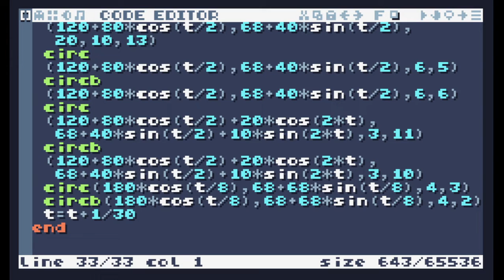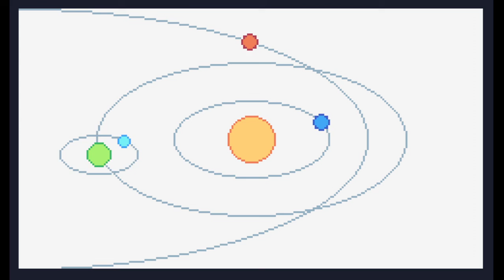TIC-80 ShowCase #371 - Minimal Solar System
Minimal Solar System